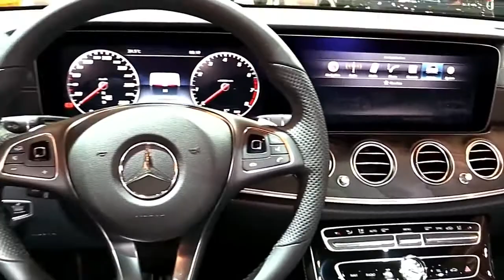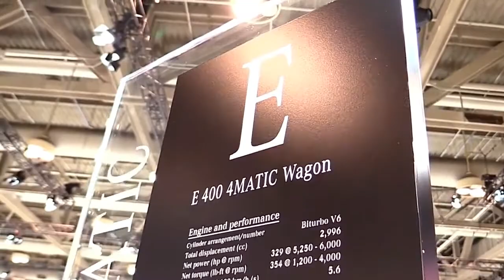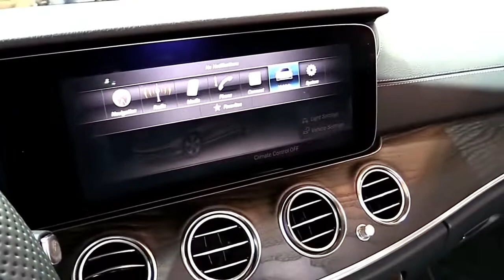2018 Mercedes E400 4Matic Wagon New Edition Design Special Limited First Impression Lookaround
2018 Mercedes E400 4Matic Wagon New Edition Design Special Limited First Impression Lookaround